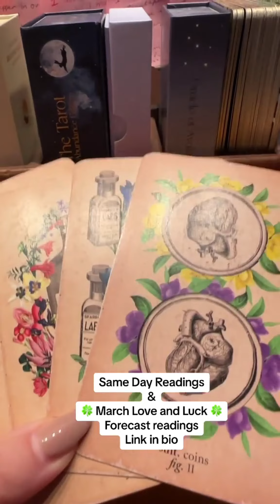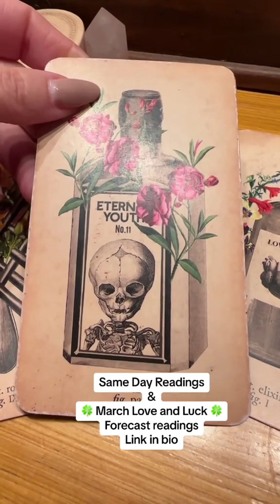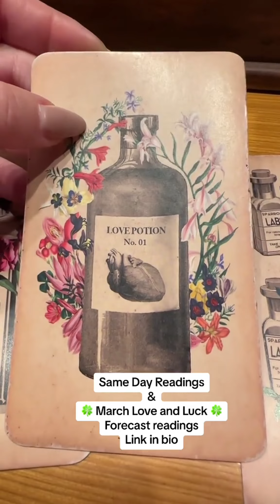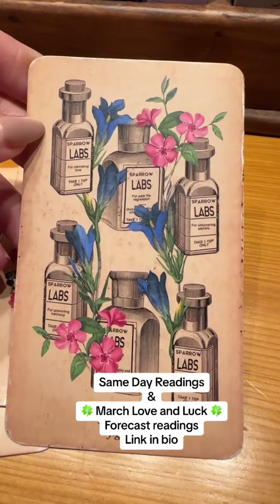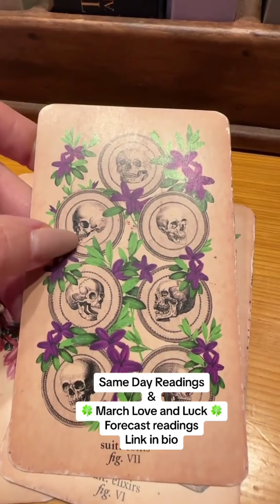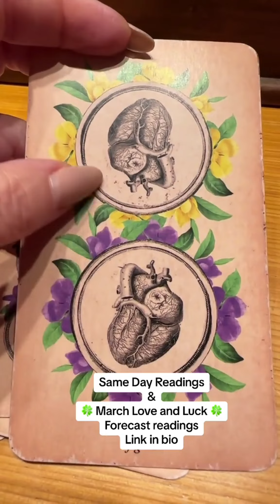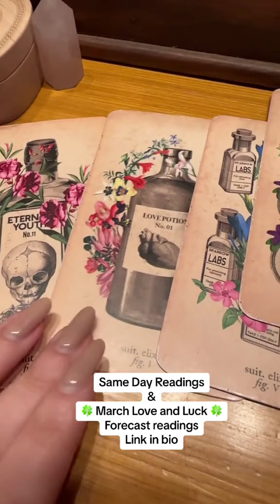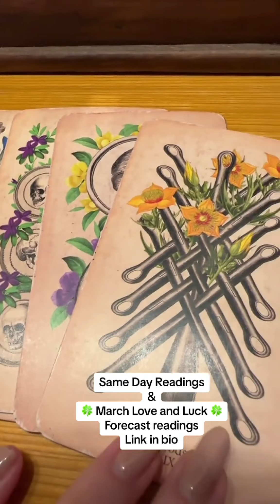What are THEIR CURRENT EMOTIONS towards YOU?